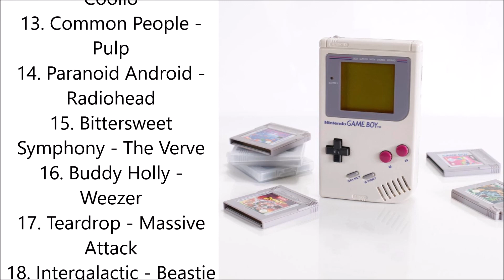1 Second 90s Songs Quiz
Name the songs from a one second clip.